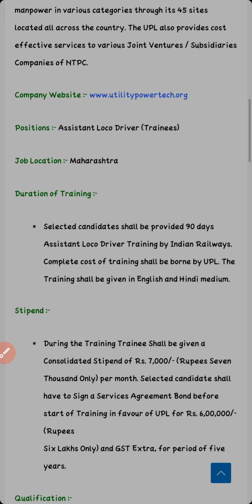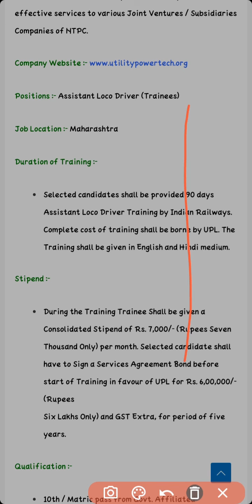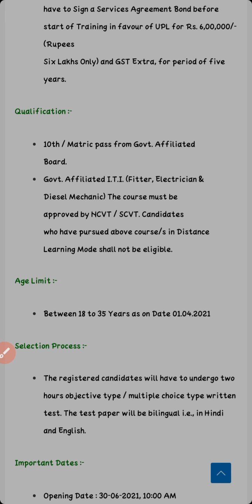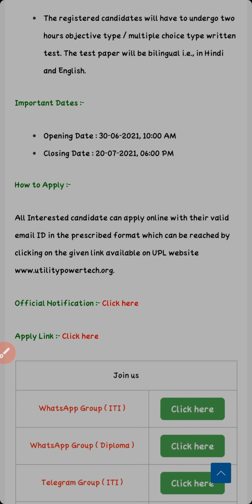UPL assistant loco driver job for ITI students // good salary //FITTERTV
Notification

Apply link

This channel is related to the ITI terms and specially for the Fitter Trade.

Here you got the all information about ITI and it's connected sectors.